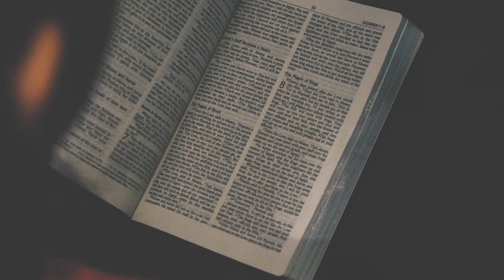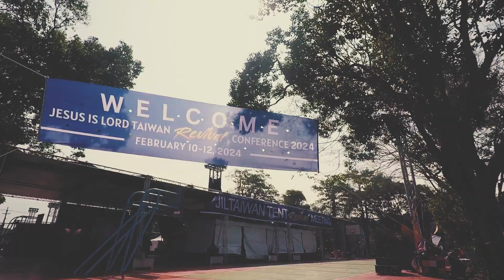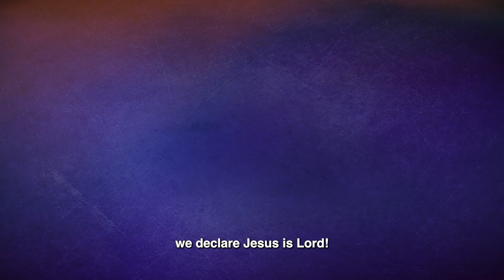Overture I JILTw30 I Si Hesus Ay Diyos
JIL Taiwan reached 30 years, all because of God's goodness and faithfulness!

Tunay ngang "Si Hesus Ay Diyos!"

Lord, we stand in awe of what You have done and what You will do in JIL Taiwan in the next decades to come!

All glory, honor, and thanksgiving belong to You, Jesus!